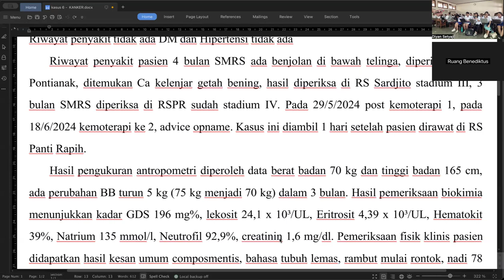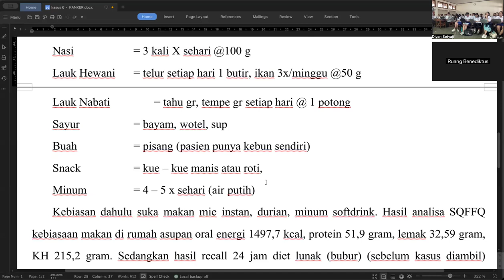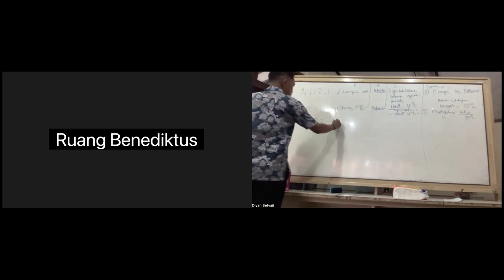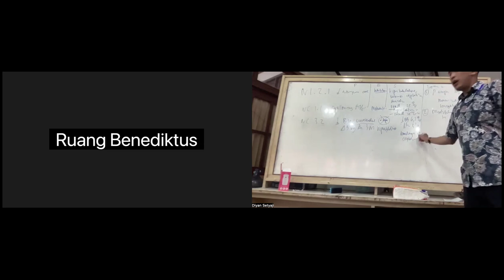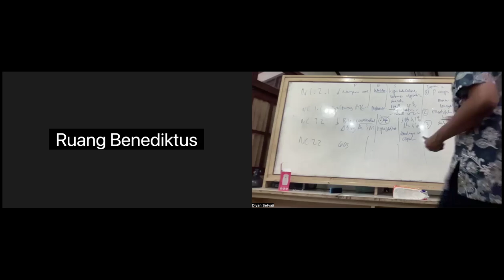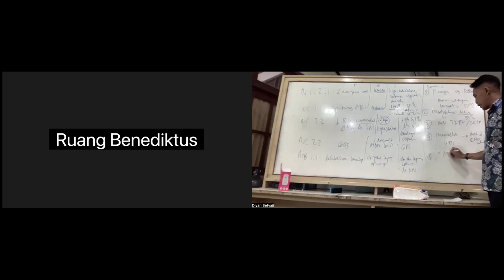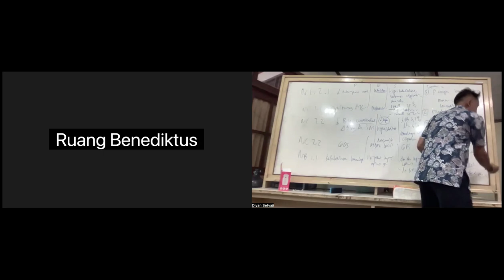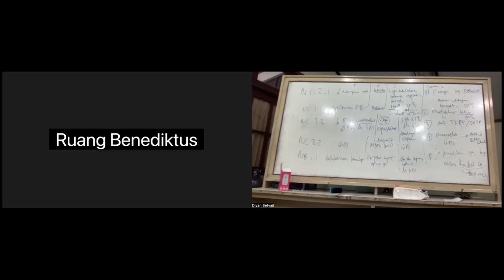(case-based learning) asuhan gizi pada kasus kanker (new)